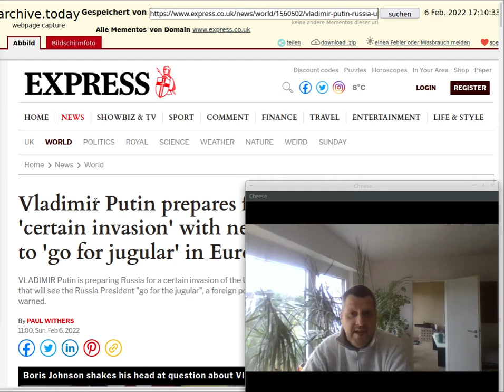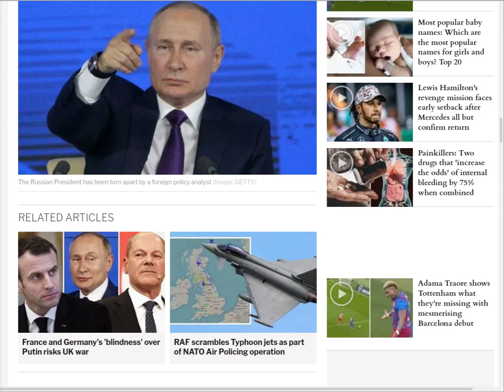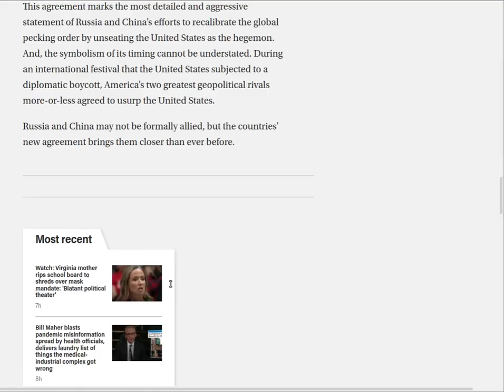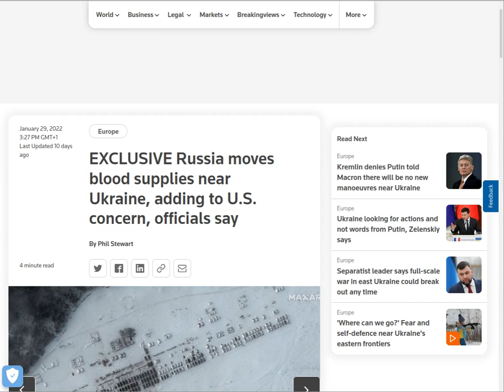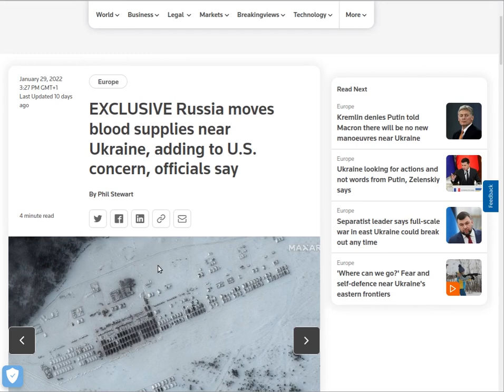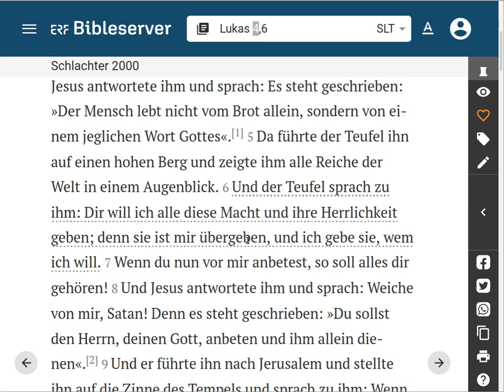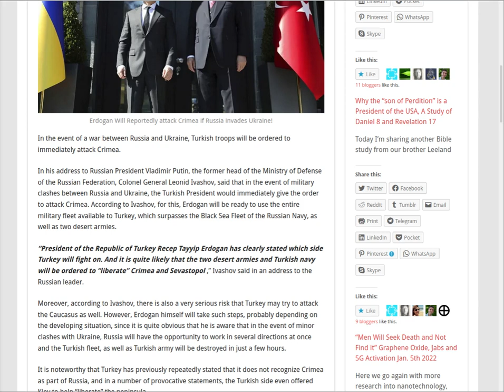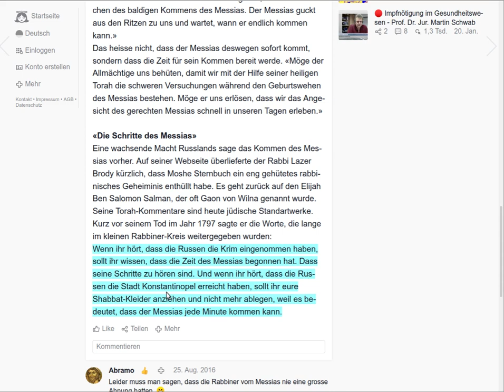Merkwürdiges zwischen Russland (Gog) und Türkei (Gomer) - Gaon von Wilna | Wehen der Endzeit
Anmerkung:
Tatsächlich ist es der Antichrist, den der Rabbi „Gaon von Wilna“ voraussieht, wobei er als Israeli ja weiterhin auf die Ersterscheinung des Messias wartete!
"zuerst" der Antichrist: - Joh. 5, 43 Ich bin im Namen meines Vaters gekommen, und ihr nehmt mich nicht an. Wenn ein anderer in seinem eigenen Namen kommt, den werdet ihr annehmen.

Lukas 4,6-8 Und der Teufel sprach zu ihm: Dir will ich alle diese Macht und ihre Herrlichkeit geben; denn sie ist mir übergeben, und ich gebe sie, wem ich will. 7 Wenn du nun vor mir anbetest, so soll alles dir gehören! 8 Und Jesus antwortete ihm und sprach: Weiche von mir, Satan!

1Thess 5,20 Die Weissagung verachtet nicht!

Herzlichen Dank!

Das Evangelium / Die Gute Botschaft:
1.Korinther 15,1-4